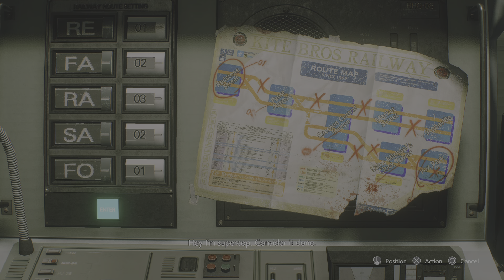RESIDENT EVIL 3 Inferno walkthrough part 2